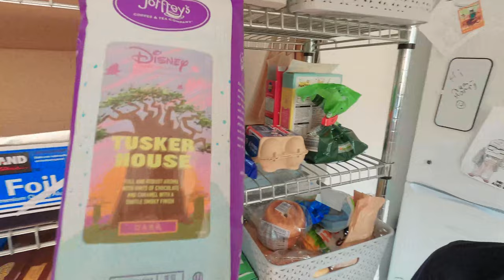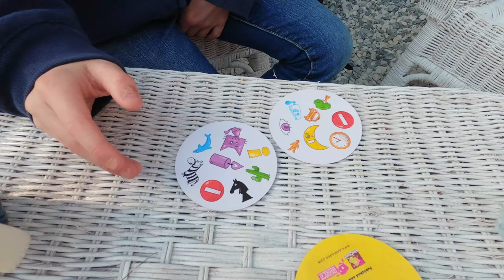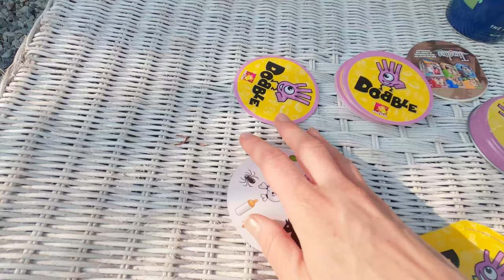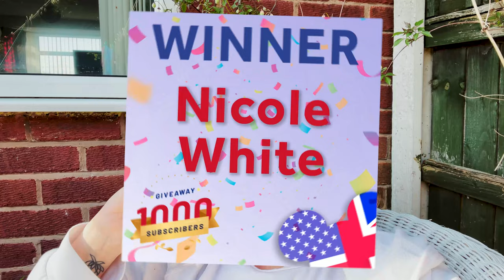Weekly Vlog EP16 | Wood Fired Pizza - OONI